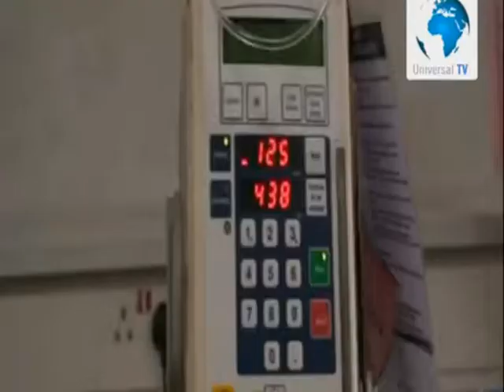Aaska ardeyga Marxuum Abuubakar Cabdullahi Maxamed